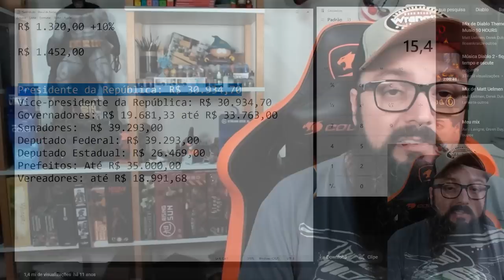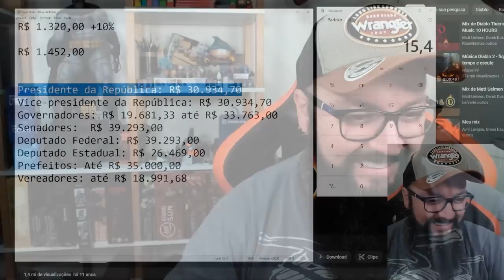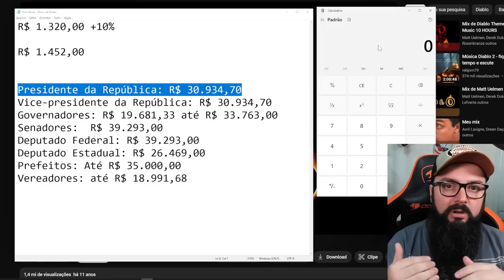Como o Governo Te Deixa Pobre Para Sempre!